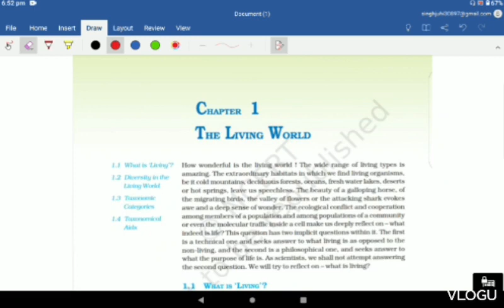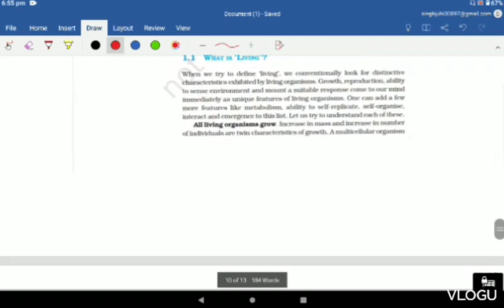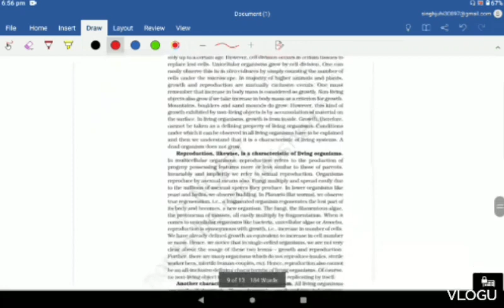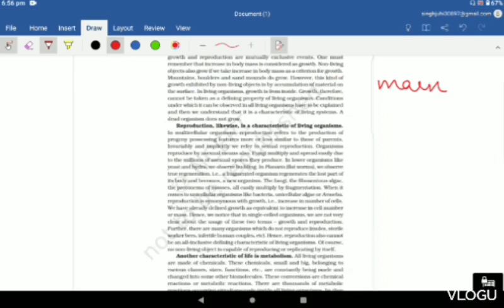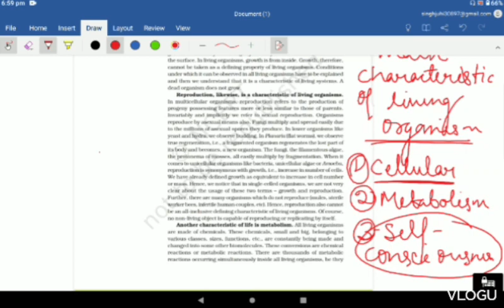THE LIVING 🌎 WORLD class 11